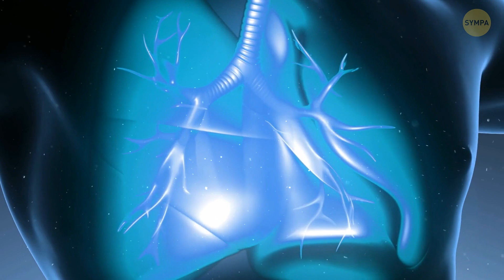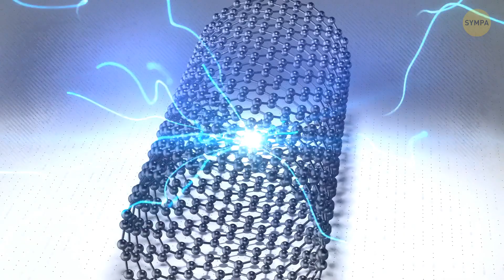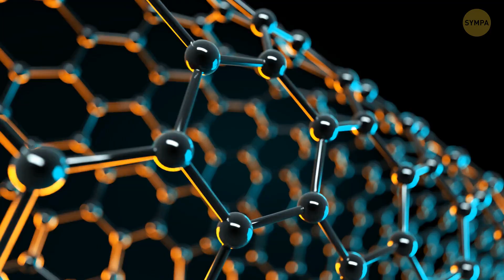Cette Chose Peut Faire Échouer la Prochaine Mission Lunaire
Il y a une petite chose sournoise qui peut ruiner toute la mission lunaire : les radiations spatiales ! Oui, ces rayons cosmiques et ces particules solaires peuvent faire des ravages sur nos gadgets spatiaux sophistiqués et même nuire à la santé de nos courageux astronautes. Imaginez que nos gadgets high-tech se détraquent ou que les astronautes se transforment en super-héros galactiques. Les scientifiques se sont donc donné pour mission de trouver un moyen de nous protéger de ce chaos cosmique et de faire en sorte que nos aventures sur la lune soient vraiment hors du commun. Restez à l'écoute des mises à jour et gardez vos lunettes cosmiques à portée de main.